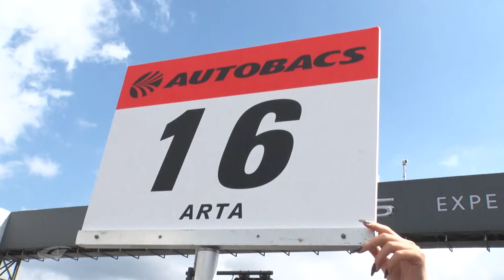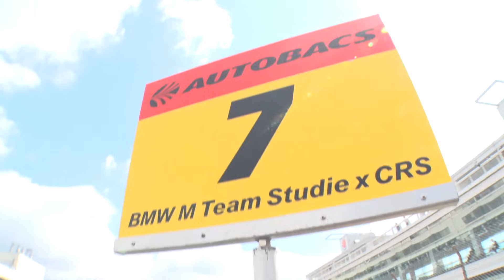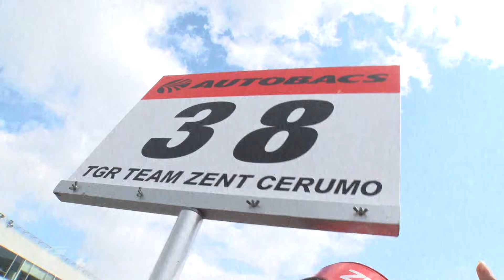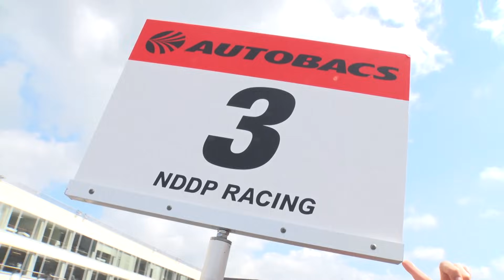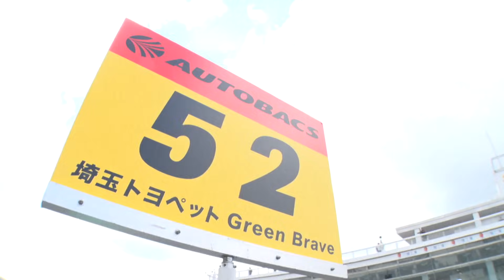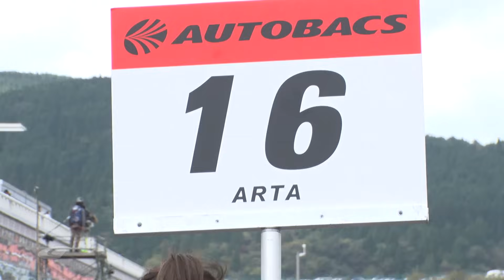【SUPER GT Rd.7 AUTOPOLIS】レースクイーン勢揃い 笑顔満載！レース前グリッド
今年のスーパーGTは違う!　レース前情報やダイジェストを満載
スーパーGTファン、クルマ好きのための動画ポータルサイト
SUPER GT VIDEO Onlineがサービス開始

SUPER GT Official Channelコンテンツの他、自動車メーカー、チームの独自コンテンツを網羅。予選、決勝リザルト、最新ランキングを掲載。

AUTOBACS SUPER GTレースウイークにおける予定コンテンツ

●公式練習ダイジェスト
●GT500&GT300予選ダイジェスト
●予選ポールポジションおよび注目選手オンボード映像(土曜夜～日曜朝アップ予定)
●急上昇or失速はなぜ!?　予選後気になるチーム&ドライバー直撃インタビュー
●緊張のコースインからグリッド整列
●GT500&GT300決勝ダイジェスト
●ジャンプアップの真相。決勝オープニングラップ・オンボード映像
●決勝の分岐点に迫る決勝後インタビュー　ほか